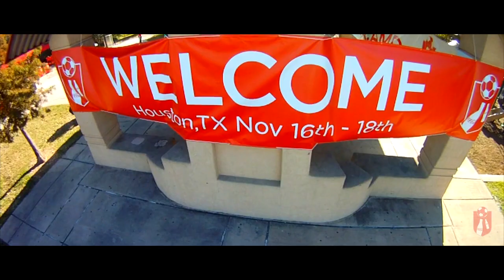ARE YOU READY? - Coca-Cola Soccer Camp Preview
Welcome to The Coca-Cola Soccer Camp Channel!  Your host Nicole Suarez takes you on a preview of the first ever Coca-Cola Soccer Camp.  In the weeks to come you'll share in the stories, meet the Soccer Camp hosts, and learn a thing or two about soccer!